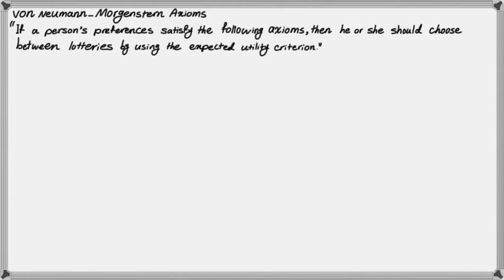Part 3- Von Neumann-Morgenstern Expected Utility Axioms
In this video, we explain Von Neumann-Morgenstern expected utility axioms